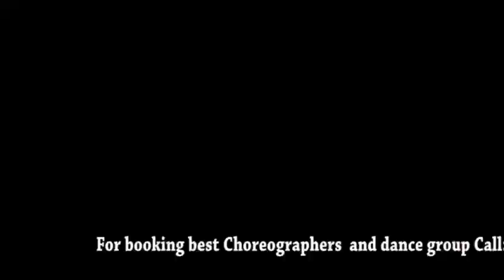Fally Ipupa- Original